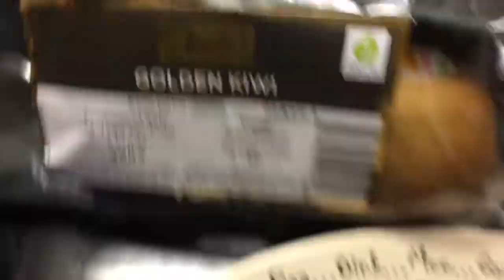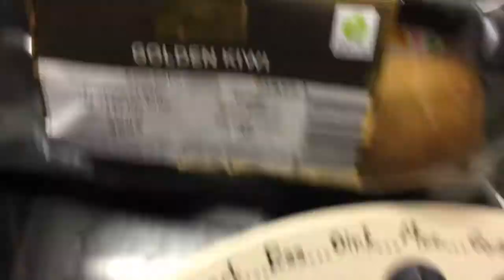Fat free cottage cheese pancakes